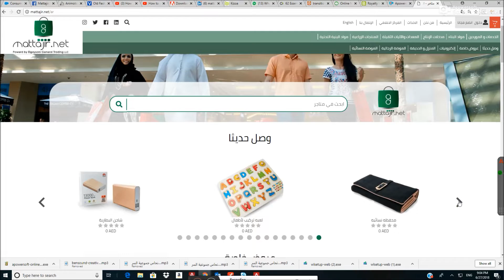Guide on How to Select Products Online | Mattajir.Net Platform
 Check Out Other Videos to our channel!!!